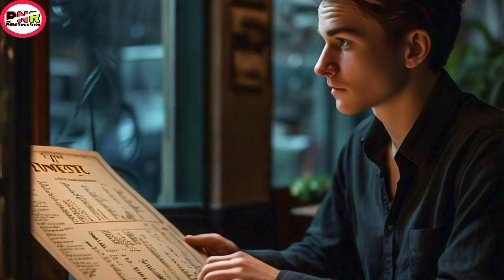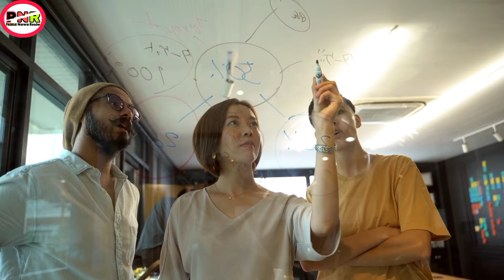Losing Wari [8] || Moral stories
My name is Rojesh Ningthoujam

Background music.

This is a short moral story, that gives you knowledge, motivation and very useful information about life

Credit... Bamon Amu-macha

MY GEARS.

My mobile.

My microphone...

My computer...

My gimbal.

My earphone...